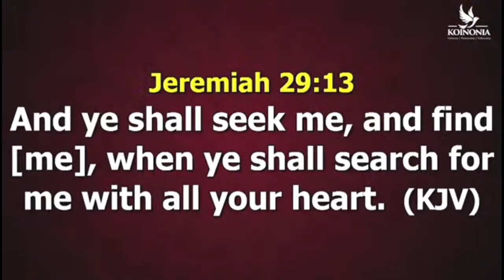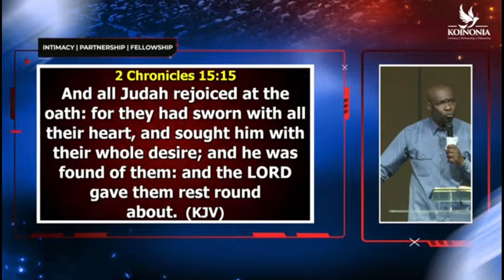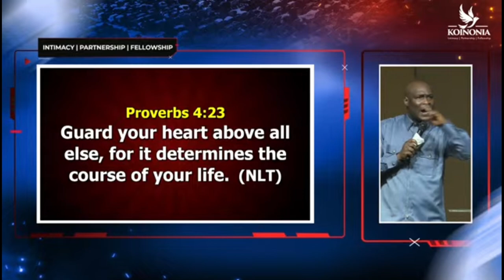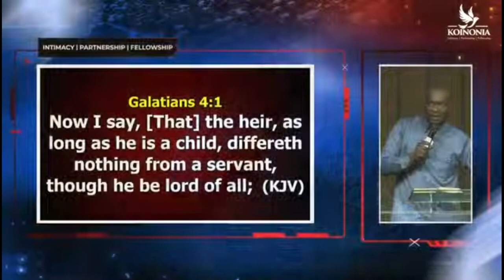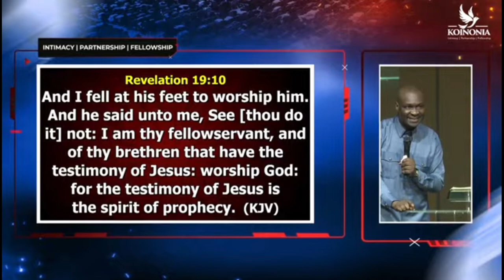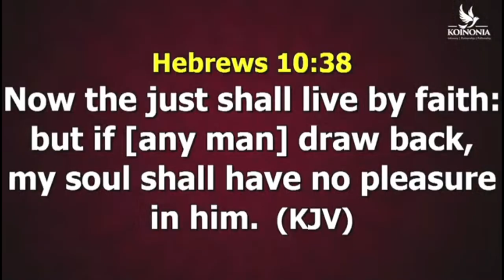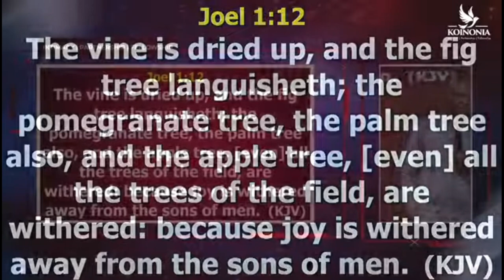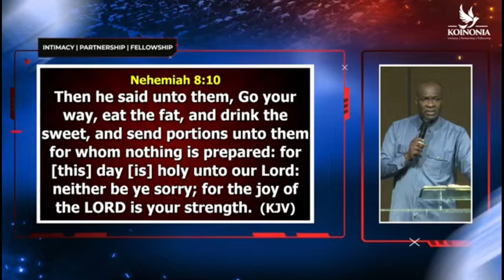What satan desires to steal from the life of a believer? (💥💥💥 A Must Watch)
What satan (the thief) desires to steal from the life of a believer?

1. Their passion and zeal for God
2. Their spiritual understanding (Capacity to understand)
3. Their confidence in God and the integrity of His Word
4. Their Joy
5. Their Time (years of men)